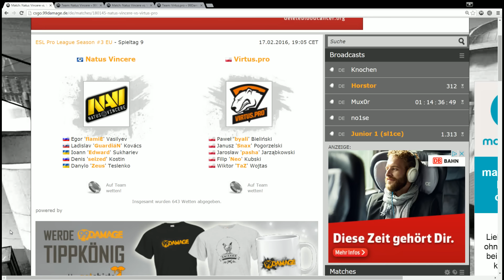Natus Vincere vs. Virtus.pro | ESL Pro League Season #3 | de_dust2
Am heutigen Abend fällt der Startschuss für die dritte Season der ESL Pro League. Mit dabei sind viele Hochkaräter der internationalen Counter-Strike: Global Offensive-Szene, die sich am Ende der Ligaphase für die Offline-Finals qualifizieren möchten. Gespielt wird um ein Preisgeld in Höhe von 750.000 US-Dollar (ca. 672.665 Euro).